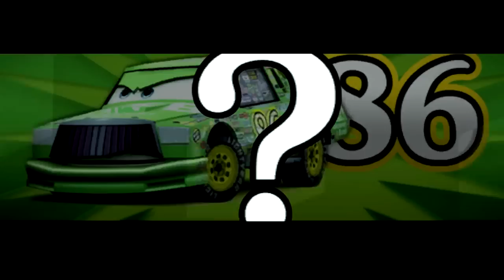Let's Play Cars #3 - Piston Cup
+++ Beschreibung +++
In dieser Folge treten wir beim Piston Cup an. Werden wir es schaffen?